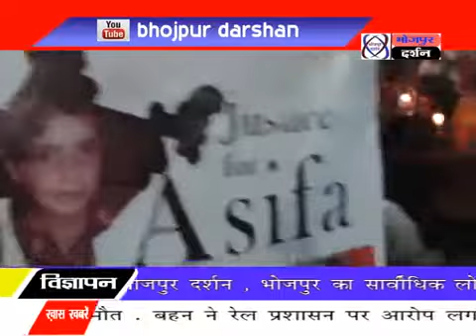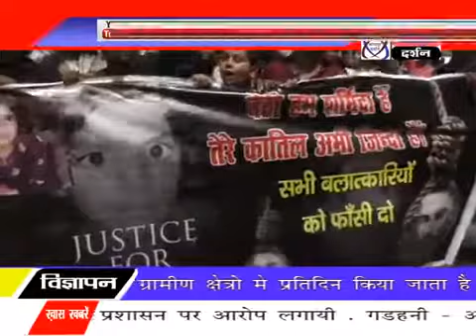उन्नाव दुष्कर्म कांड के विरोध में लोगों ने पूरे शहर में कैंडल मार्च निकाला कर इसका विरोध किया